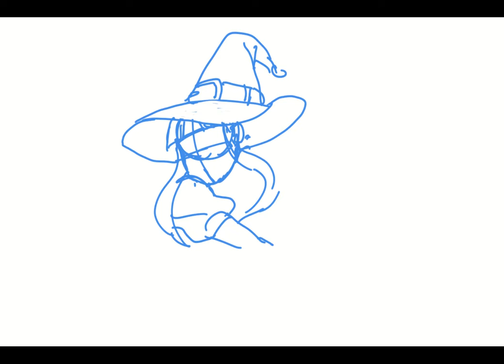HALLOWEEN SPECIAL - PAINTING TIME-LAPSE VIDEO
A little something i made for my original characters on halloween2022 n